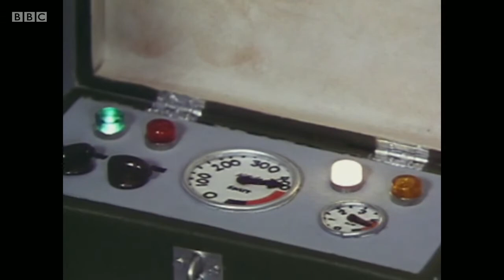Fireman Sam Series 1 Episode 3 Trevor's Training